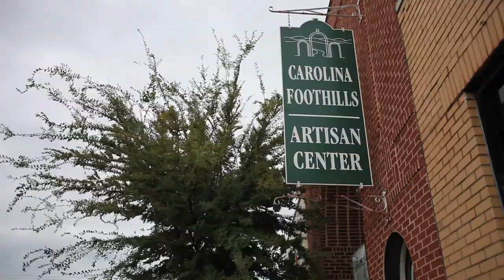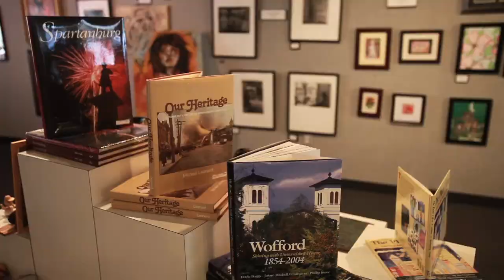Carolina Foothills Artisan Center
The Carolina Foothills Artisan Center, located in Chesnee, is a 2,000 square foot gallery space exhibiting artists work from the foothills of South Carolina to lower North Carolina.